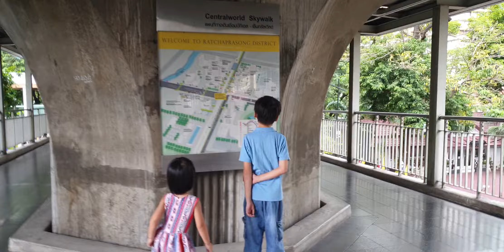Skywalk Siam Jul'22